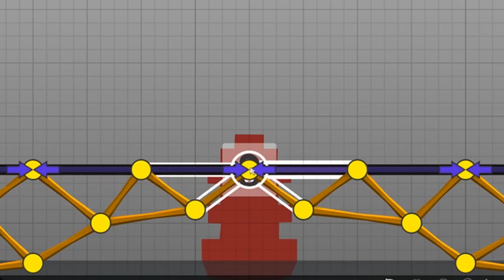Kragie is a meme.